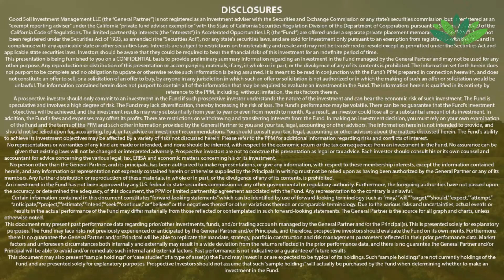$TSLA FSD Roll-out, FOMC Meeting & More - Going Live with Good Soil Ep. 64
In this episode of Going Live With Good Soil, Emmet Peppers and Matt Smith discuss Good Soil’s new stock pick $RKLB, the Bitcoin ETF rumors, macro market updates, Tesla’s upcoming earnings report, and more.

To listen to Going Live With Good Soil on Spotify, Apple Podcasts, & more,